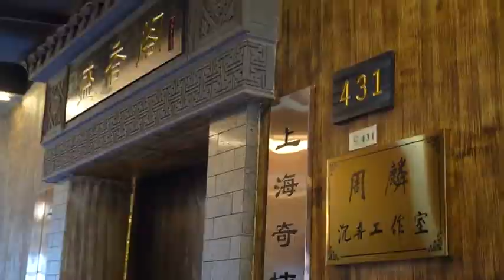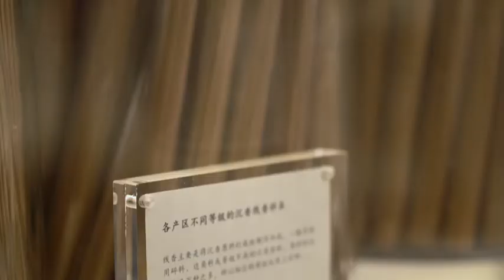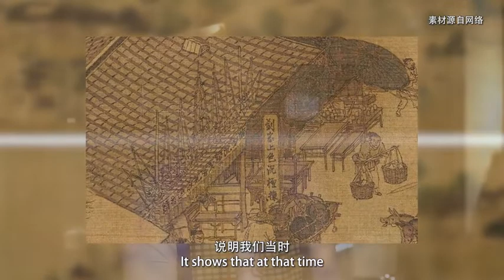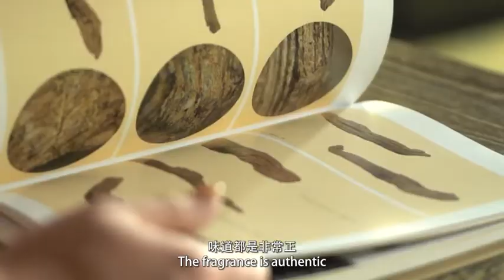Chinese Traditional Incense Art 浅谈中国传统香道艺术 - “印象中国·百年文化”线上交流项目